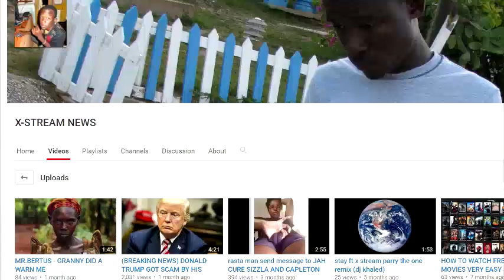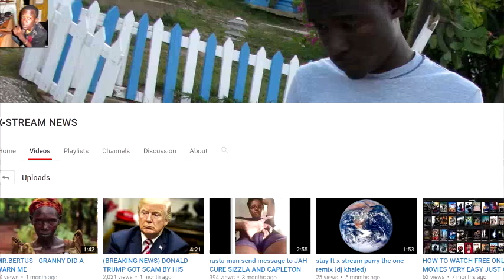Bounty Killer, Tommy Lee , I-Octane, Shane O, Queen IFrica LIVE Performance @ Portmore Fest 2017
Bounty Killer, Tommy Lee , I-Octane, Shane O, Queen IFrica & More LIVE Performance @ Portmore Fest 2017